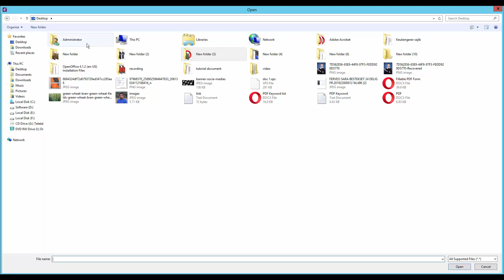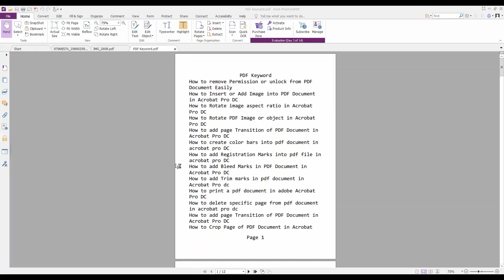How to Create Multiple Page PDF document in Foxit PhantomPDF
In this video, I will show you, How to Create a Multiple Page PDF document in Foxit PhantomPDF.